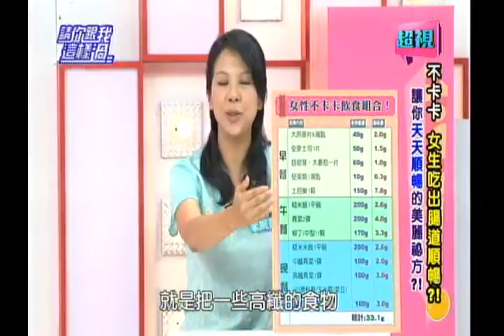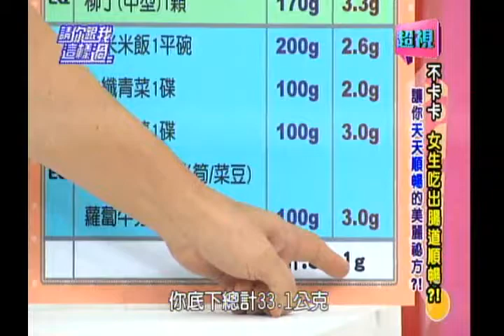0903 超視《請你跟我這樣過》 part5/5 讓你天天順暢的美麗祕方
不卡卡! 女生吃出腸道順暢

來賓：洪百榕、陳櫻文、JULIE
專家：陳柏臣、彭溫雅、李婉萍

慢性便祕容易累積毒素，造成腸道、肝臟疾病，嚴重便秘還會引起輕度毒血症症狀，到底怎麼吃才能腸道好、健康人不老，天天不卡卡？高纖食物吃愈多，便便愈順暢嗎？高CP值的膳食纖維食物有哪些？發酵乳、優酪乳、優格，哪種裡面含的乳酸菌最多？乳酸菌的功能是甚麼？跟益生菌的差異在哪裡？敬請鎖定超視33頻道每晚八點由侯昌明黃文華主持的「請你跟我這樣過」。